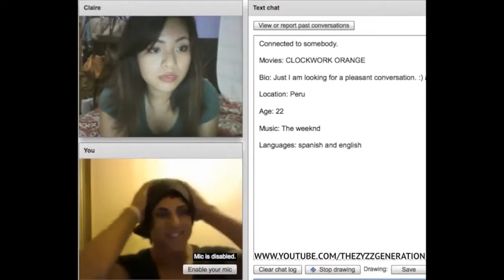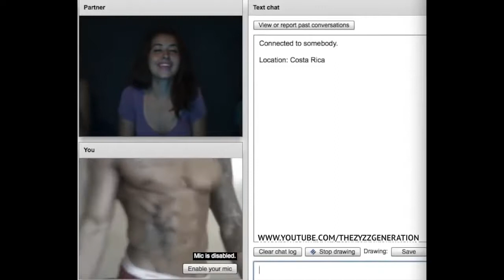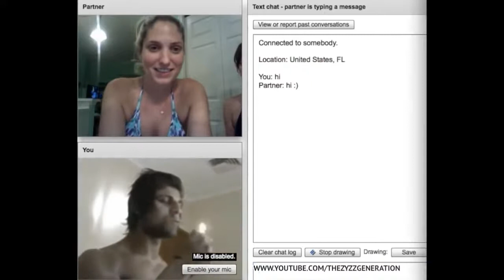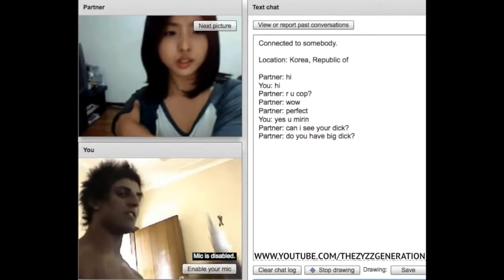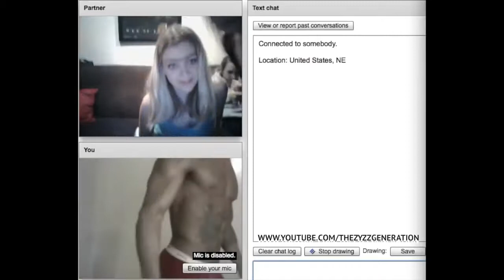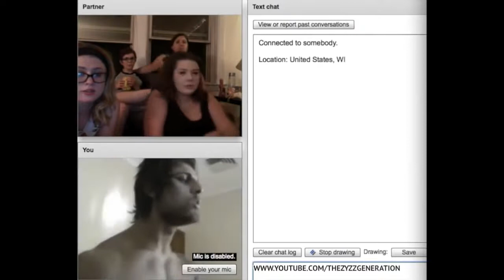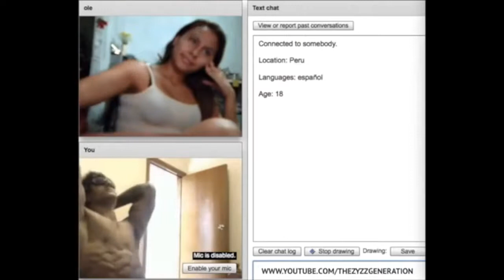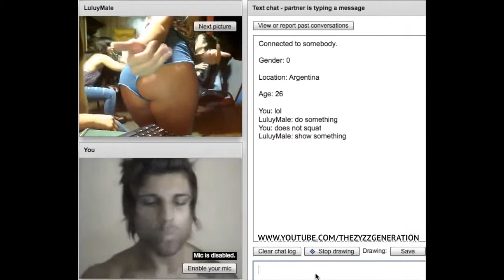Best of ZYZZ CHATROULETTE #2 GIRLS ONLY REACTIONS ZYZZ GENESIS